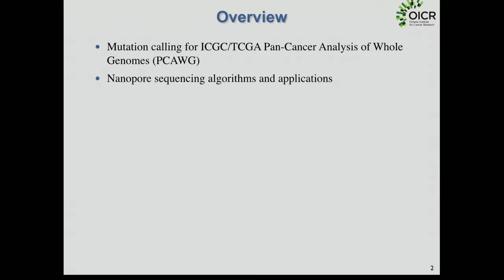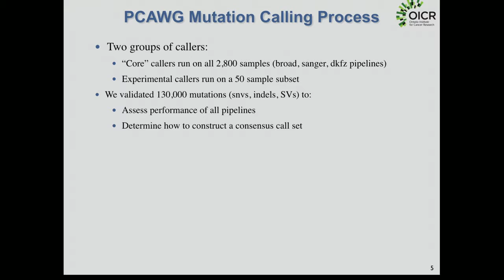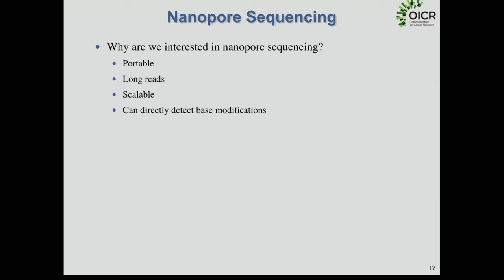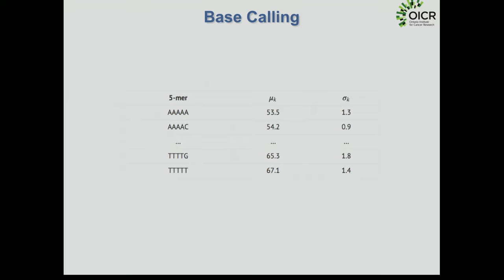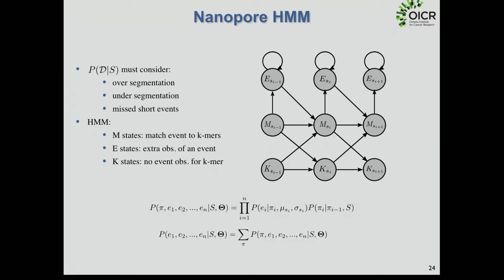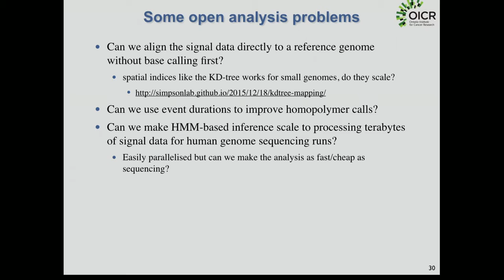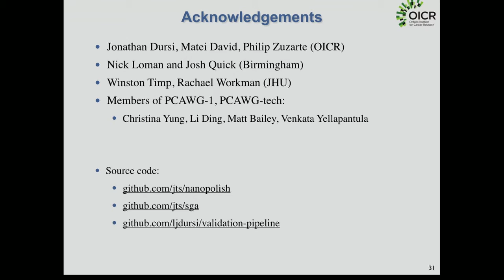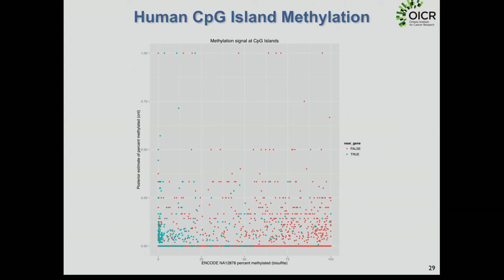The Current State of Mutation Detection and Prospects for Long Read Sequencing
Jared Simpson, Ontario Institute for Cancer Research
Computational Cancer Biology